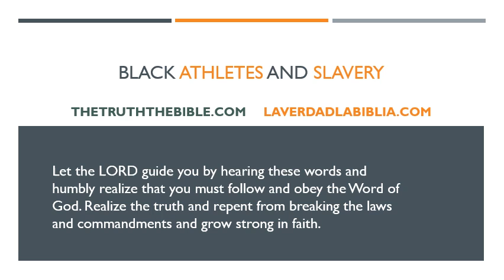Black Athletes and Slavery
Deuteronomy 28:29 And thou shalt grope at noonday, as the blind gropeth in darkness, and thou shalt not prosper in thy ways: and thou shalt be only oppressed and spoiled evermore, and no man shall save thee.

Leviticus 26:17 And I will set my face against you, and ye shall be slain before your enemies: they that hate you shall reign over you; and ye shall flee when none pursueth you.

Matthew 11:12 And from the days of John the Baptist until now the kingdom of heaven suffereth violence, and the violent take it by force.

1611 king james version

All glory and praises forever unto the Creator of Heaven and Earth and unto his begotten son our Messiah Jesus Christ.